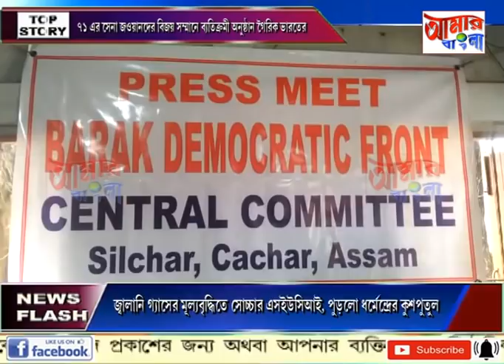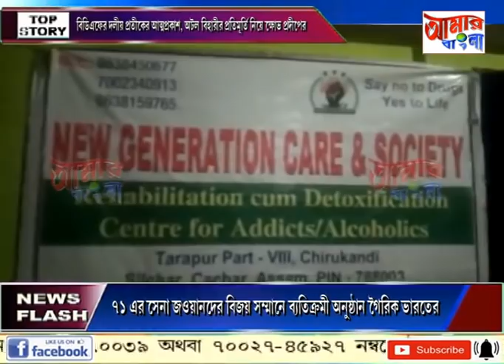# NEWS # 16 12 2020